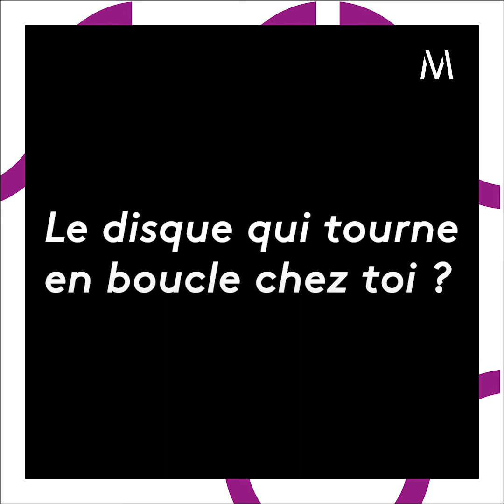Musiques & Astuces : interview • Stéphane Avellaneda de RoSaWay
Hier sortait le tuto de Stéphane Avellaneda, batteur du duo RoSaWay, aujourd’hui, c’est au tour de son interview !

Batteuses, batteurs, Stéphane vous donne toutes les références de son matos, prenez des notes !!

Stéphane, on a hâte de te voir avec ton duo sur la scène du Moloco !!

Vidéo : @ Damien Houdré